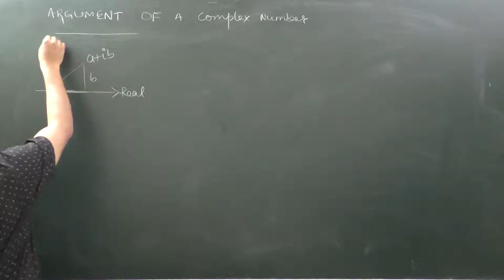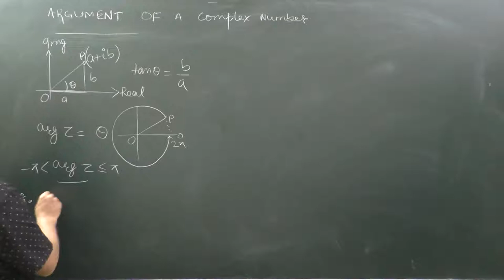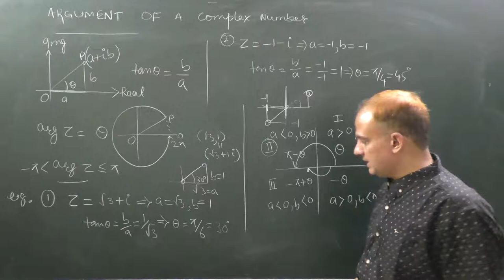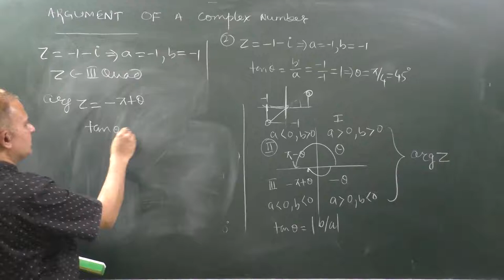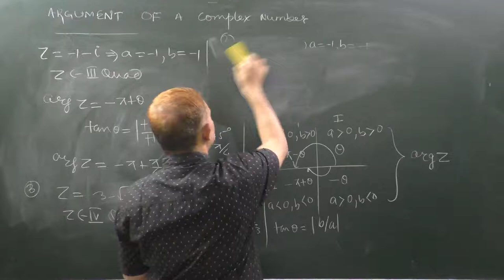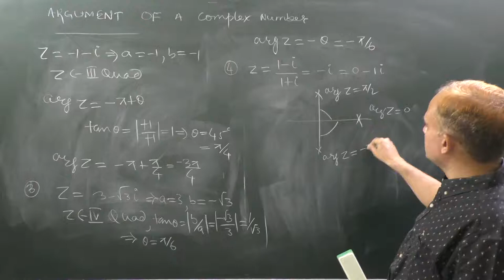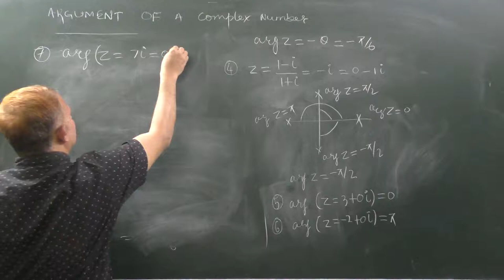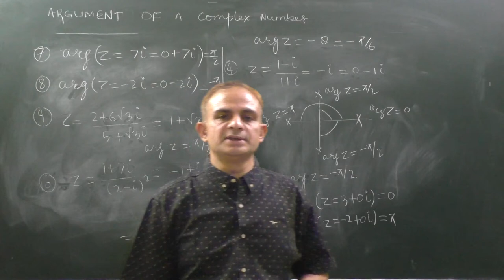Complex Numbers_3_Class_11 (Argument of Complex Numbers)